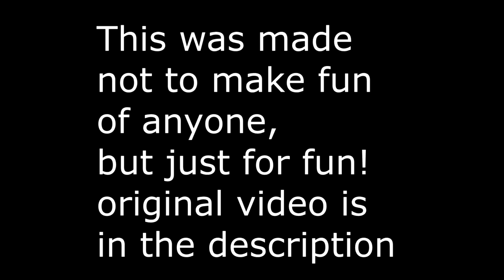CYBERBULLY CHANNELS ARE CANCER (Remix/parody!!)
} I made this remix/ parody/ whatever you want to call it! I made it and it is pretty bad, but was not made to offend anyone, just for fun!! enjoy!